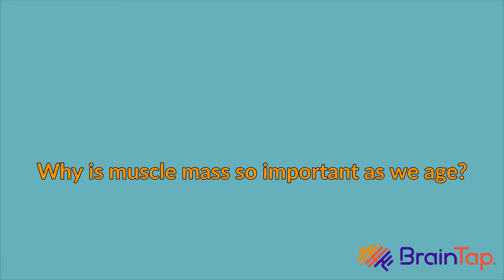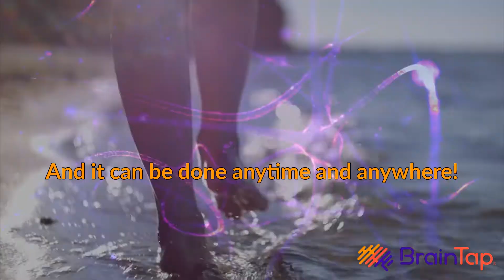BrainTap Update: Importance of Muscle Mass While Aging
Welcome to this Week's BrainTap Update

Importance of Muscle Mass While Aging

This week we look at the importance of muscle mass as you age.

Why is muscle mass so important as we age?

Balance and coordination during normal daily activities relies on muscular strength and activity, and there is a very strong link between fall risk and muscle strength.

Nearly one-third of older adults fall at least once a year and approximately 5% of those falls result in fractures.

Sarcopenia is an age-related loss of muscle mass  that usually begins in your 40’s.

People with higher levels of sarcopenia experience a notably higher risk of falls and fractures than those who work to maintain muscle mass and function.

It is never too late to transform your health and body with a healthy lifestyle that includes resistance training exercise to build muscle and a diet that includes adequate protein intake (plant-based or animal).

You can improve your overall health by eating a nutritious diet, regular exercise, quality sleep, and daily Braintapping.

Braintapping with BrainTap is a quick and easy way to relax, reboot and revitalize by simply optimizing your brain’s peak potential.

And it can be done anytime and anywhere!

If you want to become the best version of yourself, tap into BrainTap.